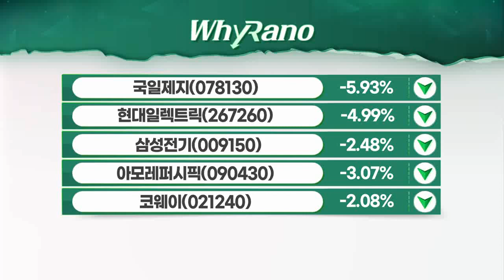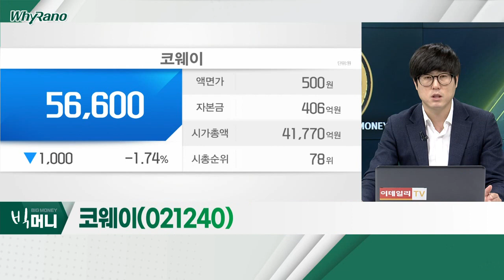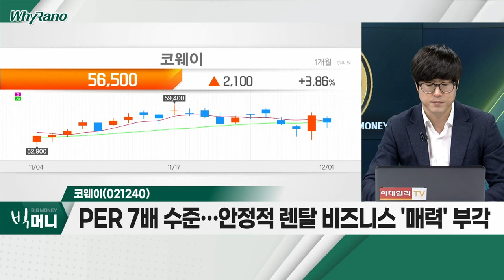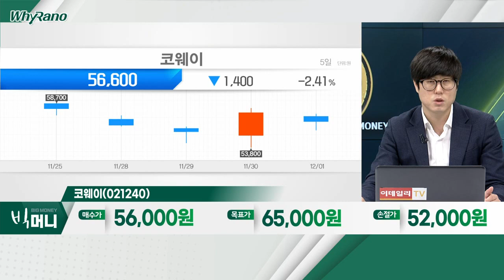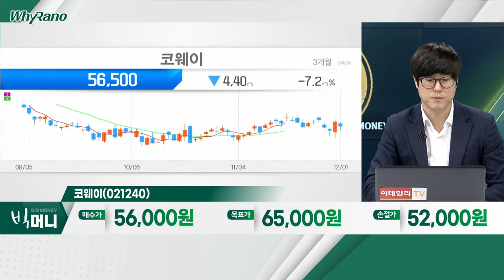삼성전기(009150), 아모레퍼시픽(090430), 코웨이(021240)_WhyRaNo (20221201)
- 내년 상반기 기점, 업황 회복 기대감
- 차량용 패키지 기판, 안정적 성장 전망
- 최근 5년래 밸류에이션 저점 부근

- 3분기 양호한 해외 매출… 영업이익 흑자전환
- 아세안ㆍ미국ㆍ유럽 지역, 매출 큰 폭 증가세
- 2023년 비용 구조 개선… 실적 턴어라운드 전망

코웨이(021240)
- 3분기 영업이익 1,651억… 불황에도 실적 선방
- 총 관리 658만개 계정, 전년대비 +1.6%… 안정적 성장세
- PER 7배 수준… 안정적 렌탈 비즈니스 '매력' 부각